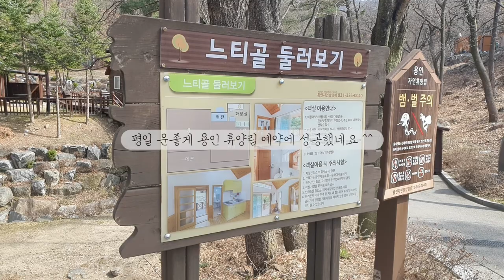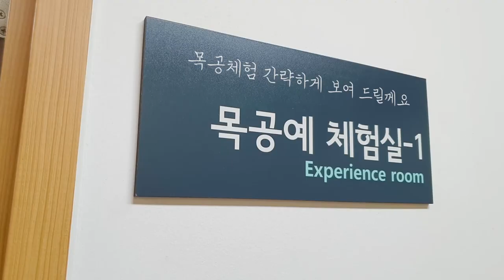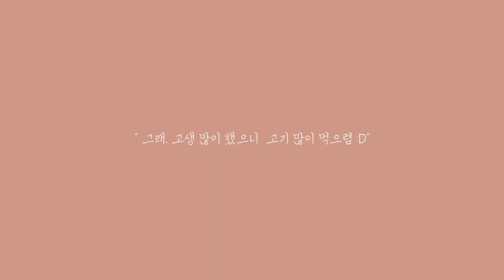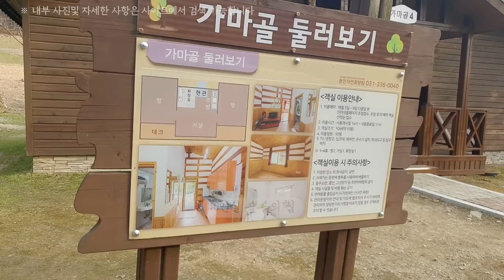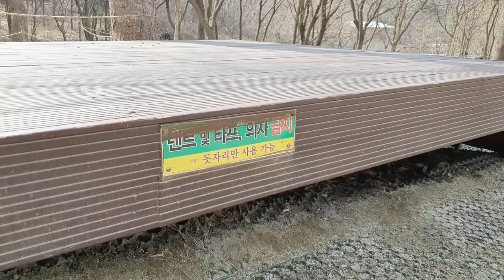용인자연휴양림ㅣ숲해설+목공체험+에코어드벤처ㅣYongin Natural Recreation Forest ㅣ아이들이 좋아할만한 곳ㅣ체험중심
용인 자연 휴양림에 사인가족이 갔어요 ~

[프로그램 문의]
숲 해설/목공예 체험

영상 간략 프리뷰

00:00 인트로
00:21 숲해설 체험
00:58 목공예 체험
01:54 짚라인 체험 (에코 어드벤처)
04:18 저녁 식사
04:48 휴양림 숙박 시설 소개
06:14 아웃트로

아이들을 위한 휴양림 '용인 자연 휴양림'에 다녀왔어요 !!

숲 해설가 선생님과 함께한 숲 해설은 별로 기대를 안 했는데...
자세한 설명과 적당한 산책 코스가 너무 좋았어요
아이들도 소통하며 즐거운 시간이였네요
촬영 중 일정 부분 소리가 녹음이 안돼서... 아쉽..(해설가 선생님이 설명 많이 해 주셨는데... ㅜㅜ)
목공 체험 또한 아이들이 직접 연장을 가지고 만들 수 있다는게 좋았어요
성취감도 얻고 연령대별로 제작 할 수 있는 공예품들이 많아요
앞으로 준비하고 있는 상품들도 많다고 하네요 ^^

에코 어드벤처는 그야말로 최고 !!
초등학교 고학년일수록 체험할 수 있는 코스가 많아요 ^^

리뷰 요약(지극히 개인적)

 용인 자연 휴양림 5점 만점에 4.9점

장점 : 다양한 체험 거리들이 많다. 자연과 가까워질 수 있는 시간
단점 : 계절을 잘못 선택? 늦 봄이나 여름에 가면 좋을 듯..

#2. 에라모르겠다
     노래 : 박지윤,조명현 작곡 : 이진헌 작사 : 이진헌
     편곡 : 신정훈 환상의 베이스 : 임제휘
     채널 : 아판TV

#3. Track - PerituneMaterial - Guitar Melancholy

                          편집하는 여자( 편집녀 )

gear : Galaxy s10 / DJI osmo mobile4